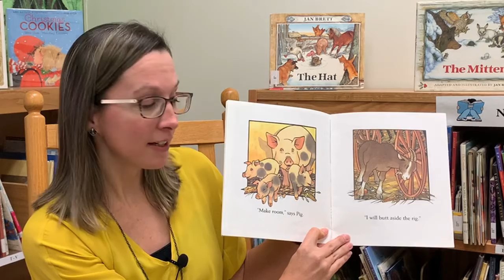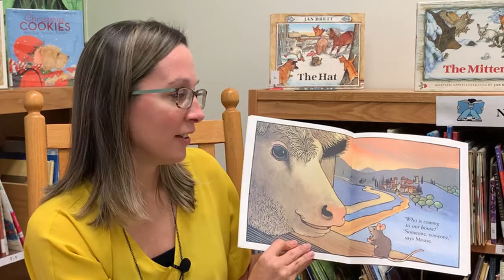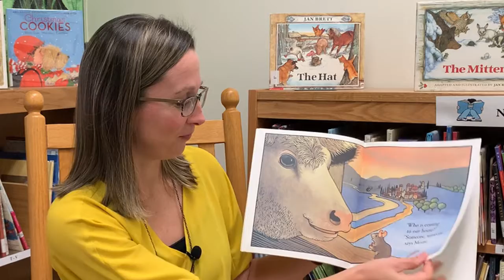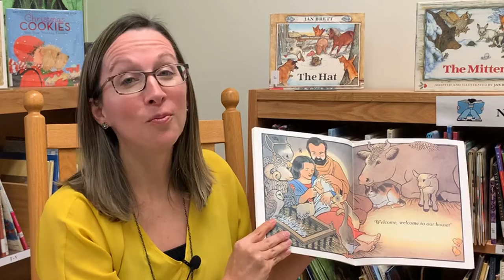12-24-2021 Storytime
"Who Is Coming To Our House?" by Joseph Slate and Ashley Wolff read by Pastor Wendy Barnes